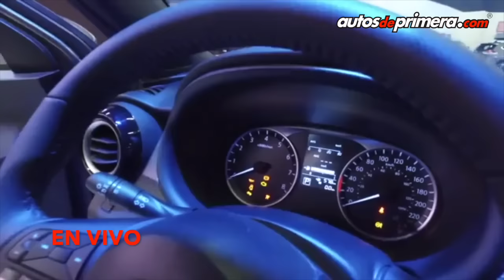EN VIVO: Nuevo Nissan Kicks en el Salón del Automóvil Bogotá 2016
Desde el Salón Internacional del Automóvil de Bogotá 2016 les presentamos el nuevo Nissan Kicks que llega oficialmente a Colombia.